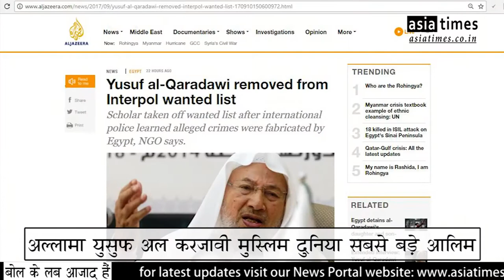सऊदी अरब को बड़ा झटका अल्लामा क़रजावी इंटरपोल की लिस्ट से बाहर || Asia Times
सऊदी अरब को बड़ा झटका अल्लामा क़रजावी इंटरपोल की लिस्ट से बाहर
मिस्र के अल्लामा पर लगाये सारे इलज़ाम झूठे साबित हुये
अल्लामा युसूफ अल क़रजावी मुस्लिम दुनिया के सबसे बड़े आलिम हैं
सऊदी क़तर विवाद में अल्लामा क़रजावी सबसे अहम कड़ी थे